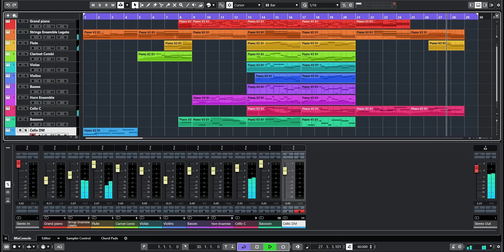Piano, Strings, Woodwinds and Brass / Orchestra Music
Composed in Cubase